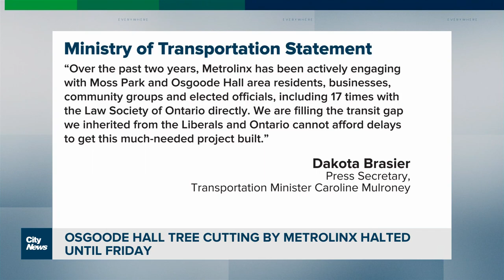Metrolinx forced to halt tree cutting at Osgoode Hall until Friday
Community organizers will join a public meeting on Wednesday evening to discuss alternatives for the Osgoode Hall site. Transportation Minister Caroline Mulroney supports Metrolinx moving ahead with it's plans. Mark McAllister reports.